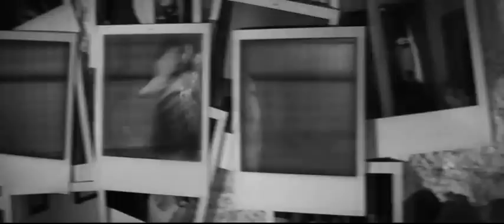ST CHRISTOPHER CANDLES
Directed by BEN SMOOT

Starring JENNY BREEDEN

Shot in New York City at the following locations: Norwood, the High Line, our rehearsal space below Max Fish, and a cold ass street in Greenpoint

Many thanks go out to Ben Smoot for creating an amazing work of art, Jenny Breeden for starring in the shoot, Norwood for allowing us to film there, Danny Bouvery for help setting the shoot on premiere up, and EVERYONE who participated! We love you...